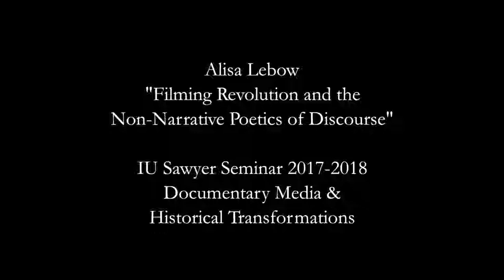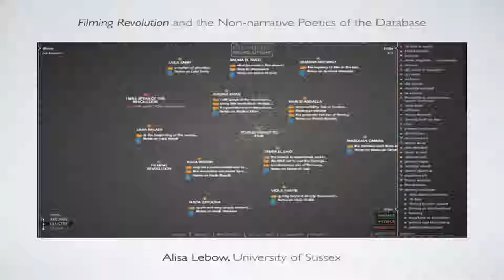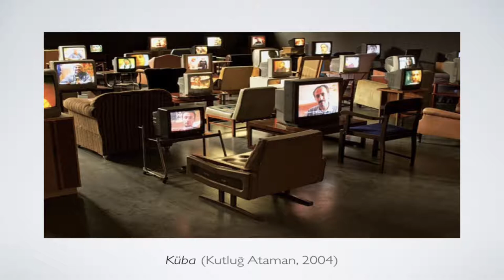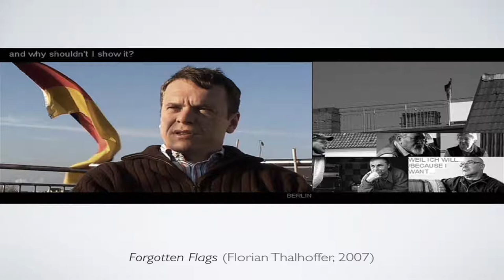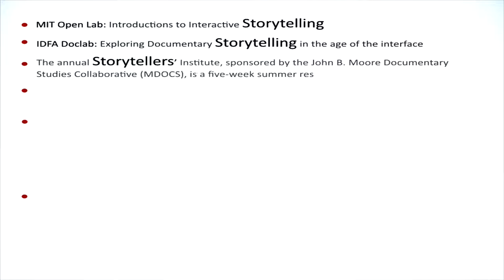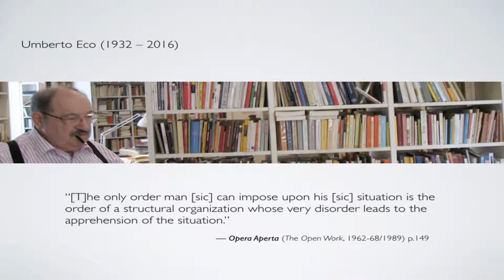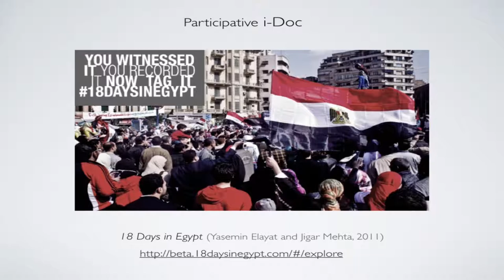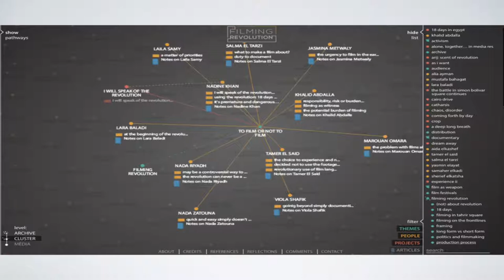Filming Revolution and the Non-Narrative Poetics of Discourse, a lecture by Alisa Lebow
Drawing from the tradition of the essay film and other experimental documentary modalities, Alisa Lebow emphasizes the tremendous potential for database documentary to expand upon some of documentary’s historical strengths. She addresses the current state of interactive documentary, broadly speaking, with its current emphasis on ‘storytelling’, arguing that documentary has long retained the freedom not to tell a story, and the interesting paths it has taken as a result. Using her own interactive project, Filming Revolution as a case study, she considers why some interactive projects have productively resisted the compulsion to narrate a story, for reasons as much to do with the politics as the poetics of its subject. Filming Revolution is a database meta-documentary about filmmaking in Egypt since the revolution.

Alisa Lebow is a Reader in Film Studies at University of Sussex. Her most recent project, Filming Revolution, combines her scholarly and practical work in an interactive documentary, which will soon be published as part of the Stanford University Press Digital Humanities initiative.

About the Center for Documentary Research & Practice
The Center for Documentary Research and Practice is a multidisciplinary unit with The Media School at Indiana University that brings together scholars and artists from across Indiana University who are working on an array on nonfiction media projects. It also serves as a home to visiting artists and postdoctoral scholars who are working on projects with nonfiction media components.

The Center supports faculty and graduate students who make documentaries as part of their research and serves as a research hub for those doing historical, theoretical and critical research on nonfiction film and video. The Center provides direct assistance in the form of technological and creative support for projects, and it also serves as a forum for faculty and graduate students to present completed and in-process work.